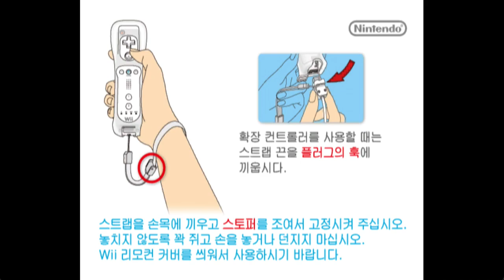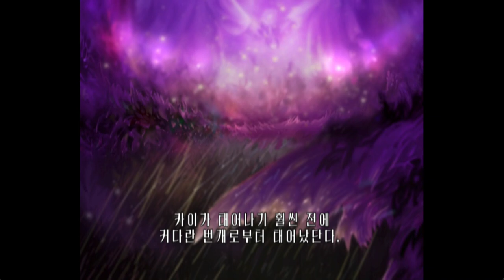엘레비츠 (Wii 게임플레이)